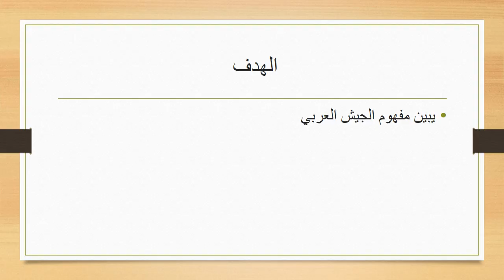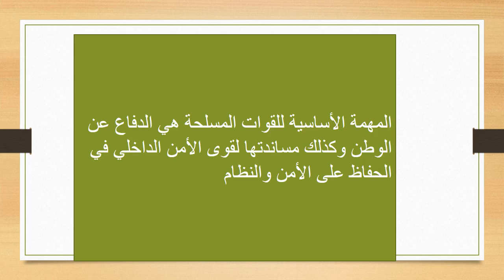الاسبوع 14 التربية الوطنية الصف التاسعـ -المعلمة هيفاء السويطي